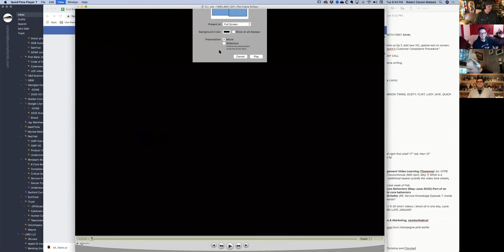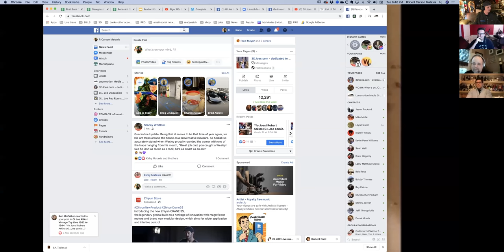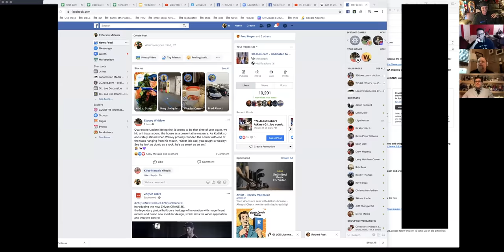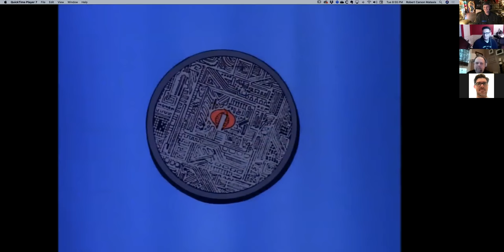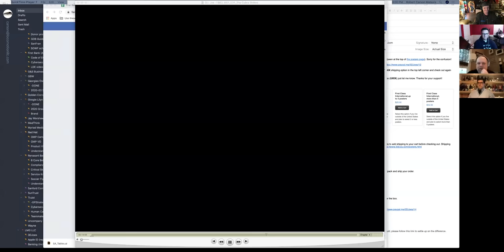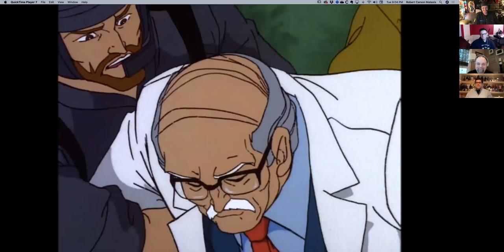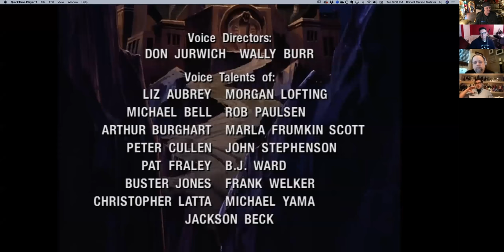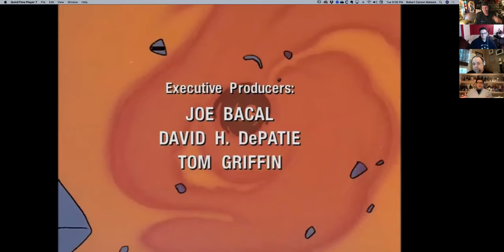G.I.JOE Debriefed: Ep.1: The M.A.S.S. Device, Pt.1: The Cobra Strikes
Mission brief: Robert Atkins (G.I.Joe comic artist), Tom Feister (G.I.Joe comic artist), Brandon Jerwa (G.I.Joe comic writer) and a host of other G.I.Joe mission specialists watch all 5 episodes of the classic G.I.JOE: A Real American Hero mini-series “The MASS Device.” Every night for the next 5 nights these highly trained cartoon watchers team up to relive their childhoods and talk all things JOE! You never know who else might show up!